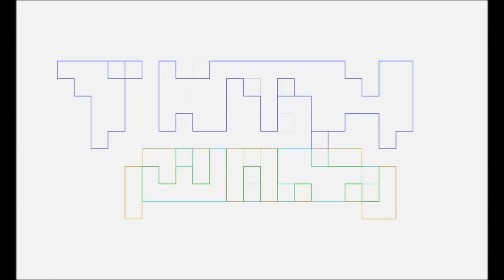GHOST of TSUSHIMA Review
Pablo Gunner and The Ambassador review Ghost of Tsushima.